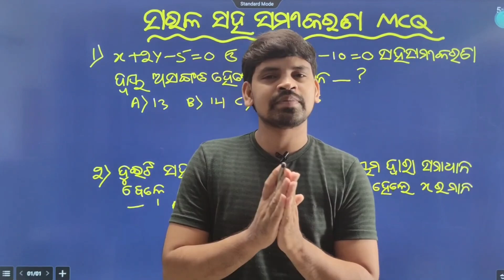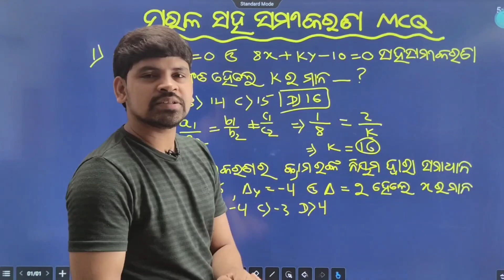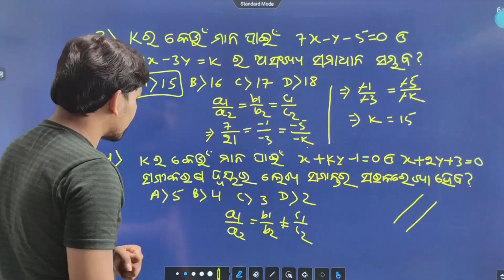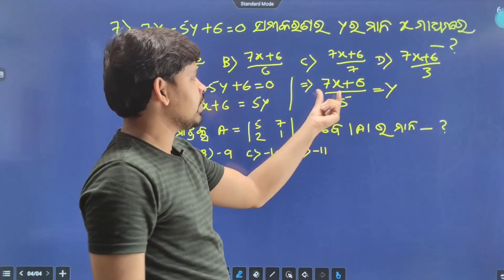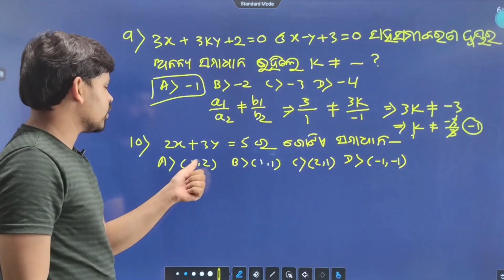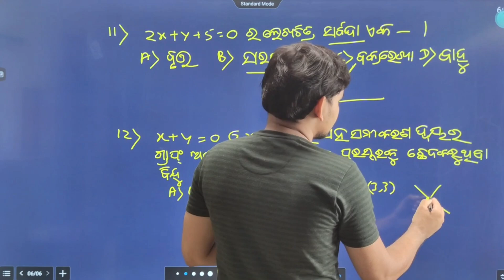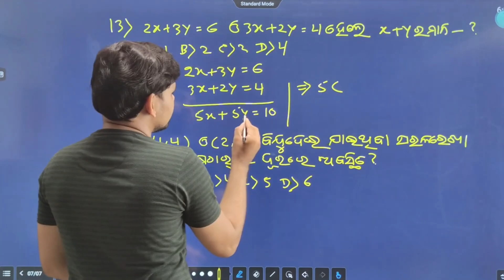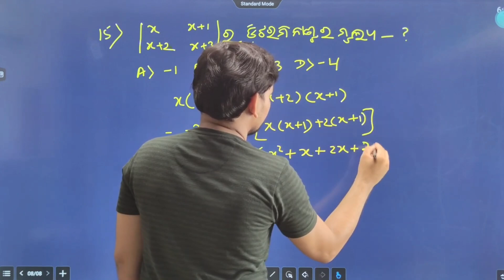Class 10 Simultaneous Equation Mcq Questions ||ସରଳ ସହ ସମୀକରଣ ||Math Short Questions